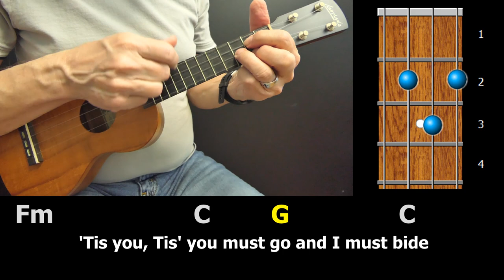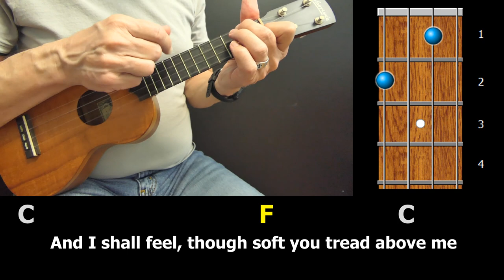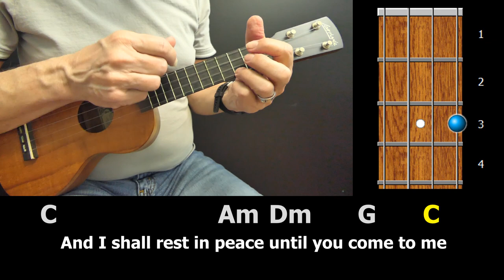Danny Boy - Ukulele Strum-Along with Chords and Lyrics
A printable PDF song sheet with chords and lyrics for this arrangement can be found on my website at the following address:

With St. Patrick's Day just around the corner I thought this might be a song someone would like to learn for the occasion.

The lyrics to "Danny Boy" were written in 1910 by Frederic Weatherly to the tune of the traditional Irish tune "Londonderry Air." It's reached the Billboard Hot 100 chart several times by different artists including Conway Twitty, Andy Williams, Jackie Wilson, and Ray Price.